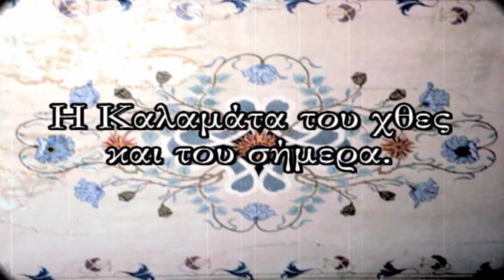Η ΚΑΛΑΜΑΤΑ ΤΟΥ ΧΘΕΣ ΚΑΙ ΤΟΥ ΣΗΜΕΡΑ 1.mpg